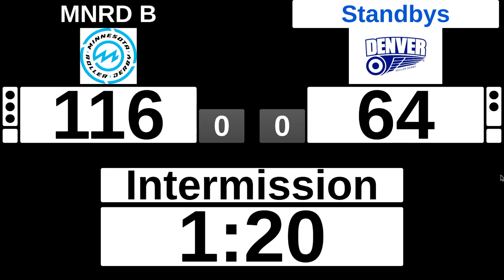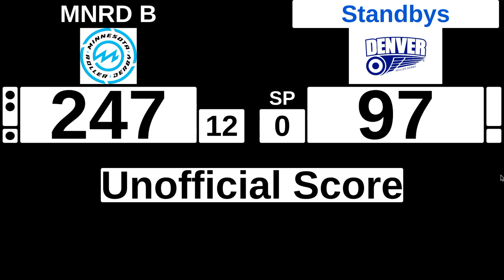HaND2024 Game 6 Minnesota Nice vs Denver Roller Derby Standbys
Minnesota Roller Derby presents The Have a Nice Day 2024 Tournament at the Charles M Schulz Highland Arena, St Paul, MN August 2-4 2024